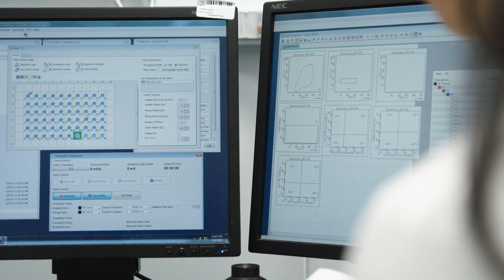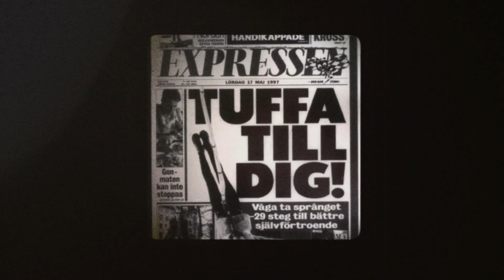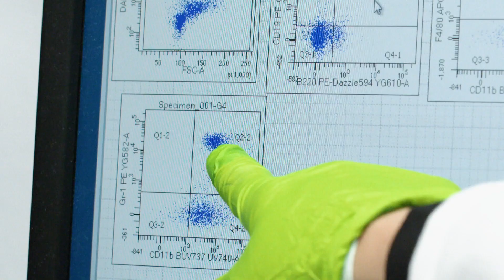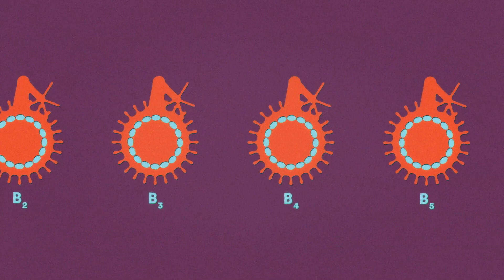New knowledge of blood stem cells can provide new treatments for blood cancer diseases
Hemophilia, anemia and blood cancer diseases such as leukemia are some diseases that could receive new, curative treatments if the secret of the blood stem cells is revealed. Wallenberg Academy Fellow Sidinh Luc at Karolinska Institutet maps the stem cells and tries to find out why there is different blood stem cells and what kind of properties and tasks they have.